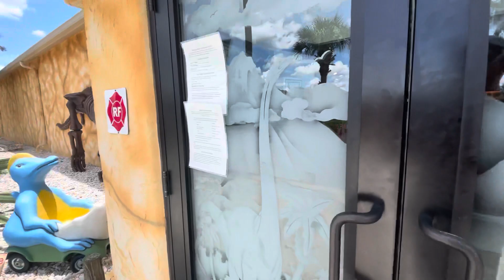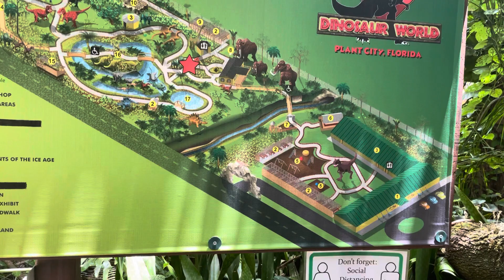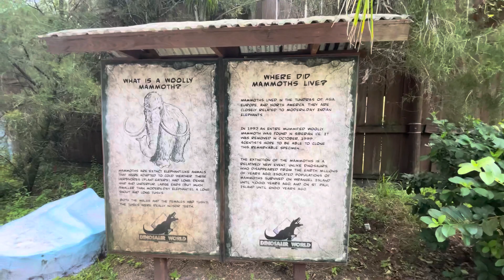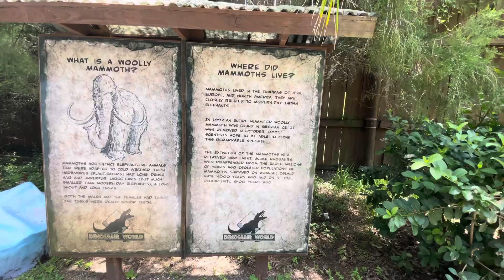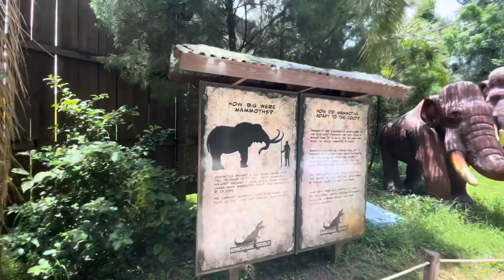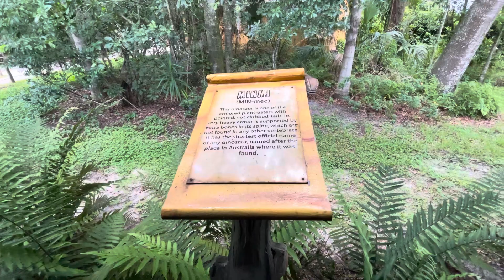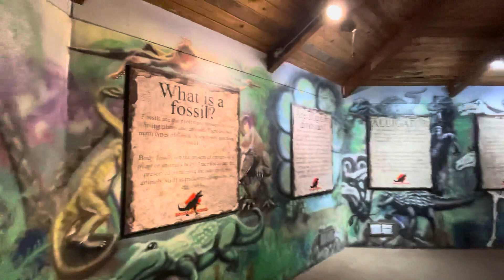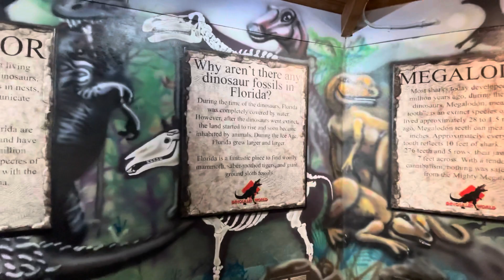Dinosaur World Florida Roadside Attraction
Between Orlando and Tampa on I-4 is a family roadside attraction call Dinosaur World. The vlog when take you on a tour of this fun attraction.